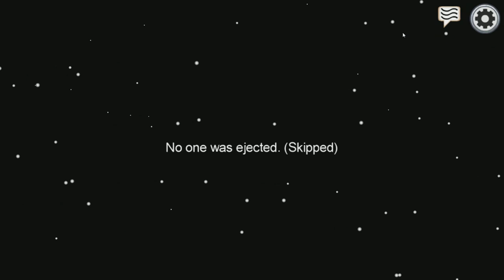THE ULTIMATE SACRIFICE! Among Us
Among Us is continues! Join me as we explore one of the most nerve-racking games as we explore and roam the ship to find and get rid of the imposters onboard! Enjoy and tune in for more!

🔹 THE BATTLE OF THE TRAITORS! Among Us

🔹 THINKING LIKE GOKU TO CATCH THE TRAITORS! Among Us

🔹 THE TRAITORS WERE CAUGHT! Among Us

🔹 THE IMPOSTERS ARE HIDING! Among Us

🔹 ULTRA INSTINCT VS ZAMASU?! Merged Zamasu Vs Cumber | Dragon Ball Z Budokai Tenkaichi 3

🔹 MORO ENTERS UNIVERSE 6! Hit Vs Moro Begins | Dragon Ball Z Budokai Tenkaichi 3